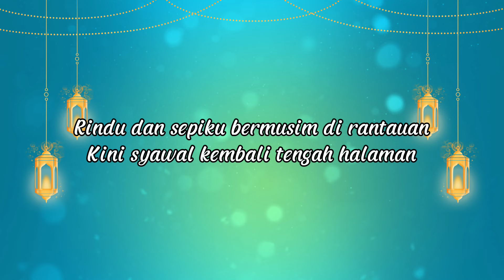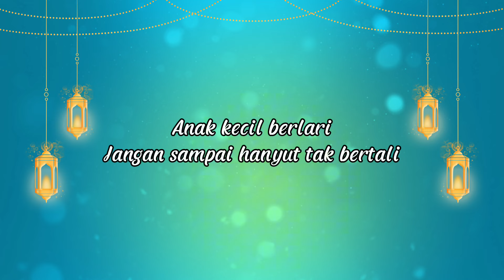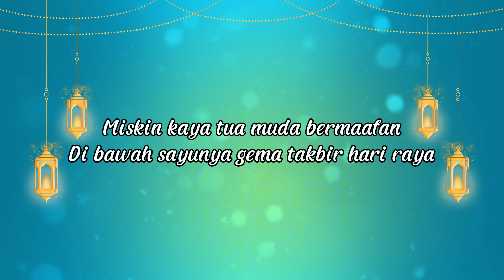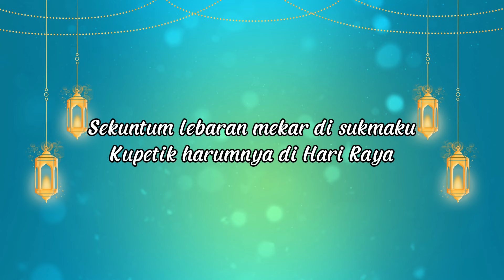Siti Nurhaliza - Mekar Hari Raya (Lyric Video Karaoke) | 4K | Best Audio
Mekar Hari Raya - Siti Nurhaliza

Rindu dan sepiku bermusim di rantauan
Kini syawal kembali tengah halaman
Fajarnya menghimpun saudara tercinta
Dan wajah ceria ayah dan bonda

C/O 1
Dalam suci lebaran
ku rindukan sinar dan harapan
Anak kecil berlari
Jangan sampai hanyut tak bertali

C/O 2
Miskin kaya tua muda bermaafan
Di bawah sayunya gema takbir hari raya
Senyum tawa sanak saudara
Mewanginya bunga rasa
Kusyukuri nikmat Tuhan Maha Esa

Sekuntum lebaran mekar di sukmaku
Kupetik harumnya di Hari Raya

(Ulang C/O 1 & C/O 2)

Mewanginya bunga rasa
Kuhulurkan tangan seikhlasnya
Pohon diampunkan dosa
Salah dan silapku pada semua

(Ulang C/O 1)

Mulianya Hari Raya
Di desa tercinta
Menggamit ku berdoa
Syukur padaNya